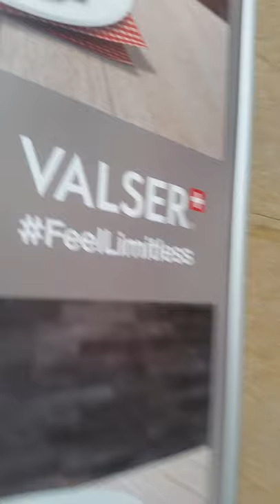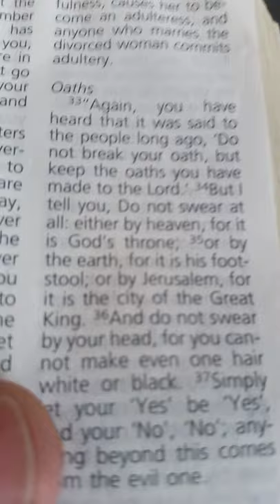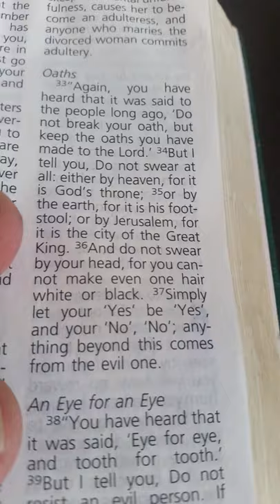Reading Bible Injiil Matthew 5e